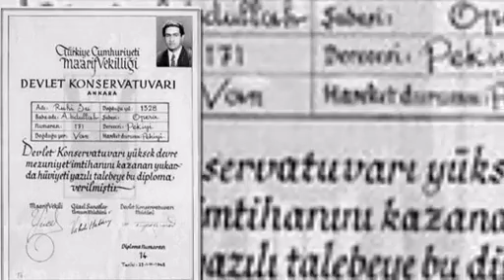RUHİ SU & GELİN CANLAR BİR OLALIM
'' Başkaları için de bir diyeceğimiz var...''